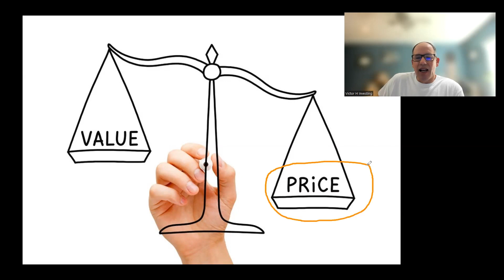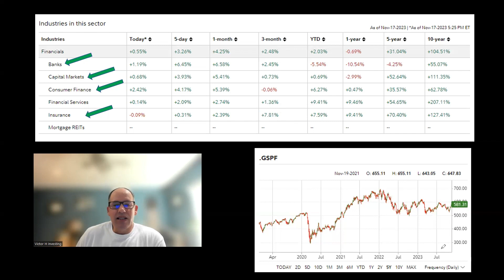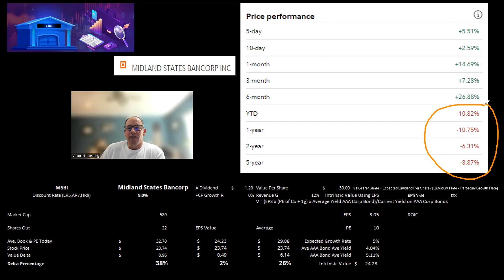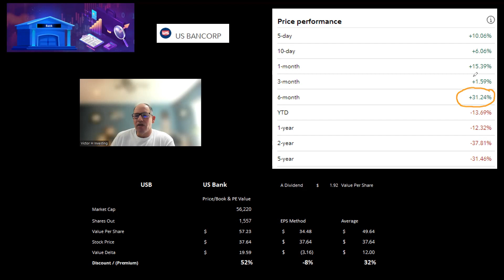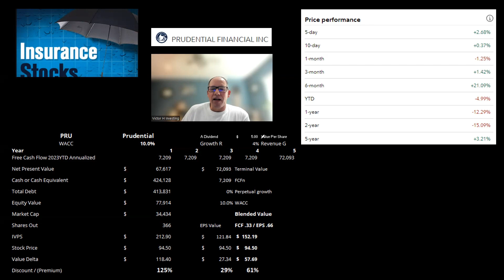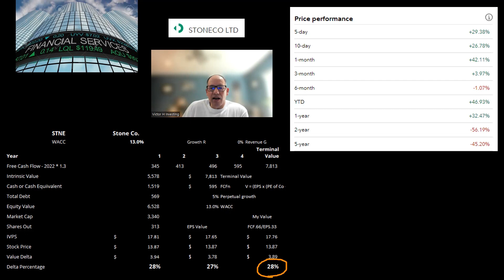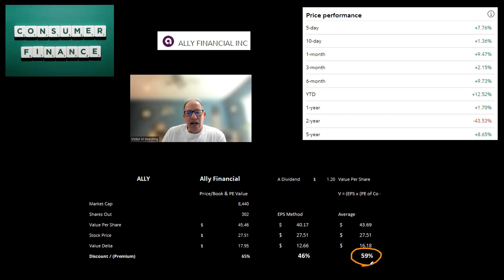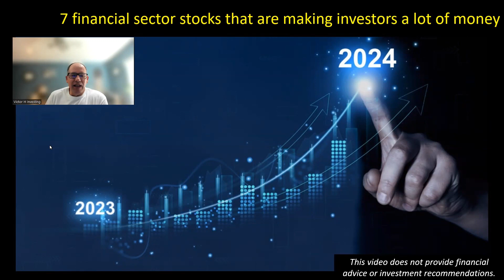7 financial stocks that are rewarding value investors in November Rally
Stone Co is a leading provider of financial technology solutions that empower merchants and integrated partners to conduct electronic commerce seamlessly across in-store, online, and mobile channels.

Coinbase Global, Inc., branded Coinbase, is an American publicly traded company that operates a cryptocurrency exchange platform.

Ally Financial Inc., a digital financial-services company, provides various digital financial products and services to consumer, commercial, and corporate customers primarily in the United States and Canada.